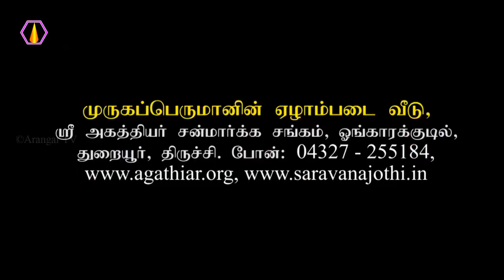தொண்டு செய்வதால் என்ன பலன்?